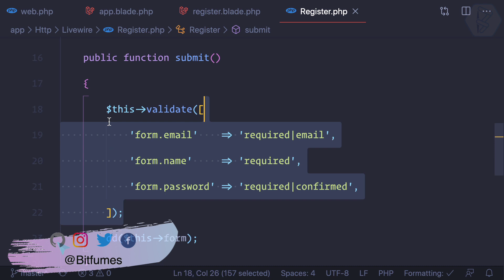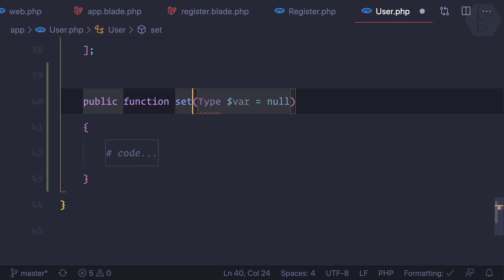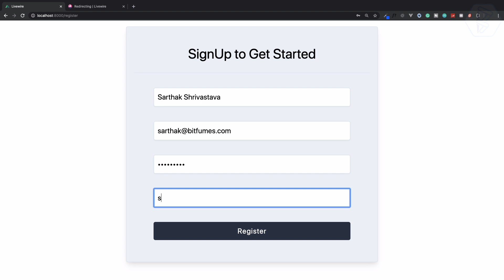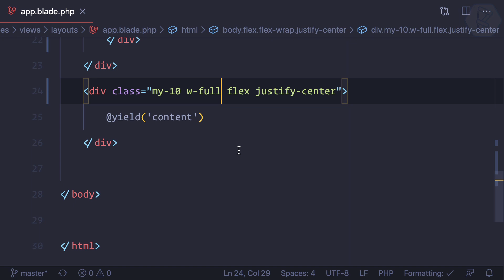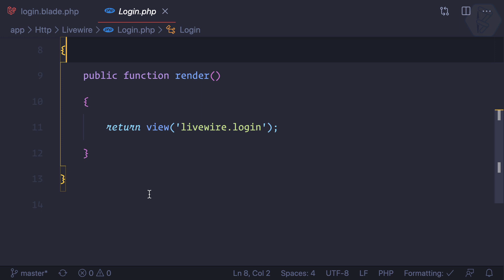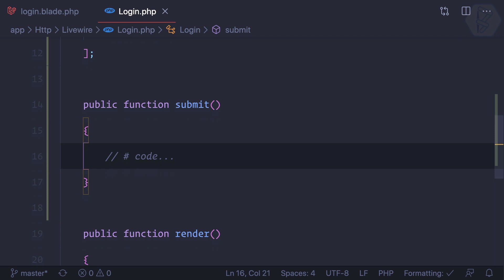18 Laravel Livewire Register User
Learn Laravel Livewire - Register user in Laravel Livewire
It is a full-stack framework by creating an awesome support ticket system. The course is from very basics to advanced using Laravel Livewire, creating Single Page Application (SPA) and lot's of fun

FOLLOW ME

--- QUESTIONS? ---